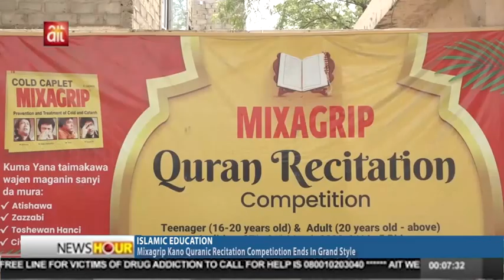Mixagrip Kano Quranic Recitation Competition Ends In Grand Style.